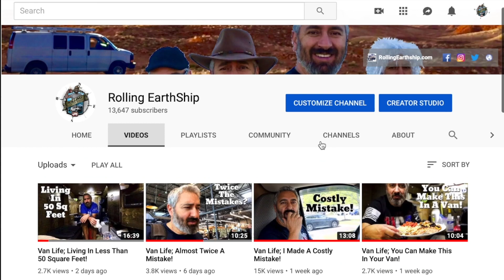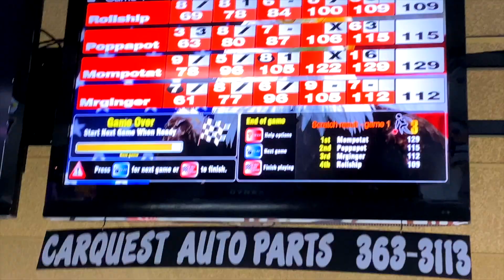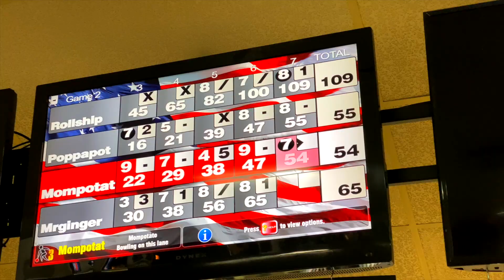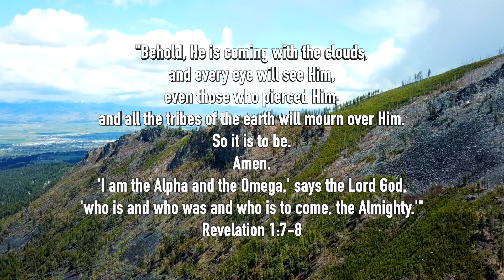Van Life; The Best Free Camping In Montana!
Here's some video gear and other products I personally use. If you use the link below I will get a small percentage of the sale at no additional cost to you;

Canon Rebel SL2

DJI Mavic Pro

Rode VideoMic Pro+

Rode DDC-GO DeadCat

Insta360 One X2

Insta360 Go 2

GoPro 7

Yeti USB Mic

Foam Windscreen for Yeti

NexiGo Webcam

iPad Pro

Mac book pro

iPhone 11 Pro

Orbic Speed HotSpot

Casio G-Shock MUDMASTER

Telescopic Ladder

RV/Camper Leveler System

5 Pound Propane Tanks

RV/Camper Wheel Covers

weBoost Drive X RV Cell Signal Amplifier

Coleman Propane Camping Stove

Solar Lights With Motion Sensor

Tactical Belt Bottle Carrier

ThruNite TC15 V2 Flashlight

Pen Flashlight 1000 Lumens

Kindle Paperwhite

Rugged Tool Roll

LED Safety Road Flares

5.11 Tactical Pants

5.11 Tactical Belt

OBD2 Scanner Code Reader

Two-Way Radio GMRS

4 Way Key Set For Valve, Faucet & Spigots

Decibullz Custom Molded Earplugs

Camco Water Bandit

Leatherman Multitool

100mAh Power Bank

Jaco Digital Tire Pressure Gauge

EEZ RV Tire Pressure TPMS System

Dutch Ovens 10” & 12”

Webasto Air Top 2000 SCT 12v gas kit

Anchor;
anchor.fm/rolling-earthship

For STICKERS please use the following info:
1 Sticker $3
2 Stickers $5
4 Stickers $10

Luis F.

Intro 2019-Country Classics 1 T20
Winds Of The Canyon - Will Harrison
As Lovely As You
Back Of My Mind
Barefoot Summer 22
Belonging To The Woods
A Summer Breeze - Ten Towers
All New, All Good
Afternoon Garden Light

Chess.com
My username is: OneChessNomad

 Luis F
Rolling Earth-Ship